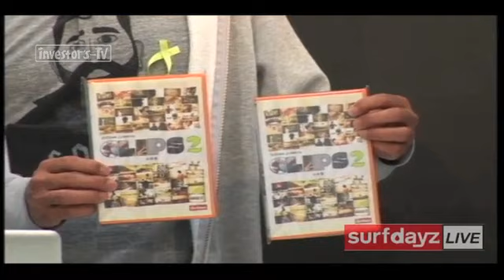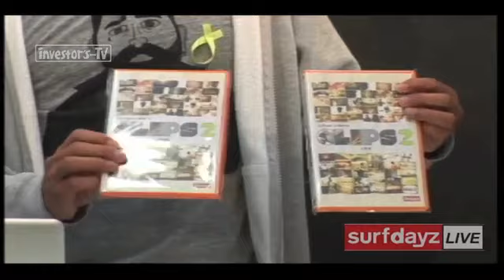SurfdayzTV 【震災ボランティア】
ゲスト：田村誠さん（逗子）

【番組説明】
10年経っても色あせない情報を！の理念の下、明日への一歩を踏み出す気づきを提供する番組がインベスターズTV！